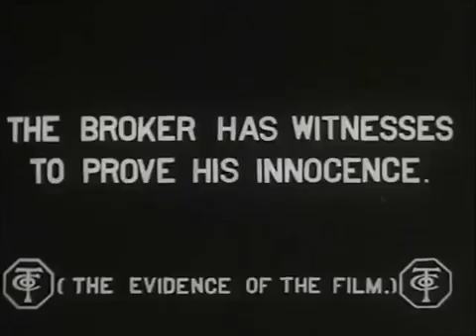The Evidence of the Film (1913)